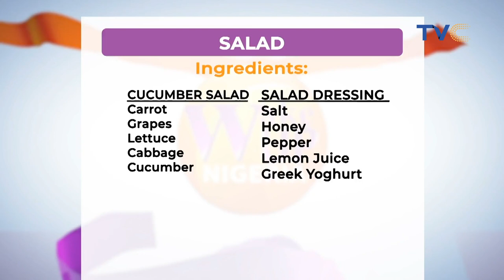You Don't Need Gas Cooker Or Stove To Make This Delicious Cucumber Salad | WATCH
Sometimes, you don't too much to eat a healthy, nutritious, or tasty meal; you just need little things. WATCH

Wake Up Nigeria May 28, 2021